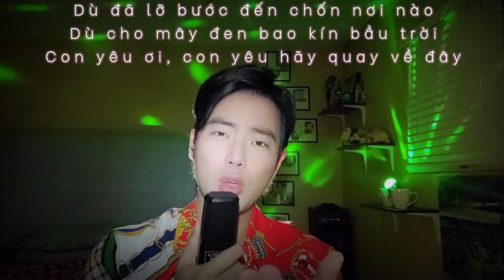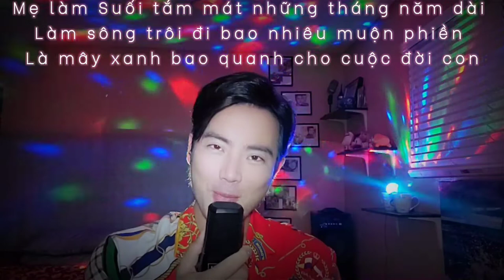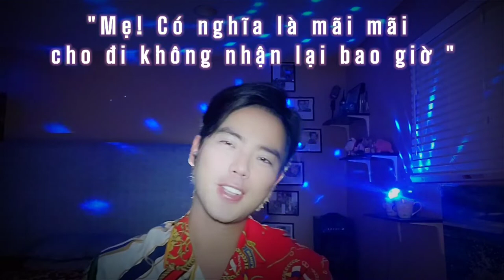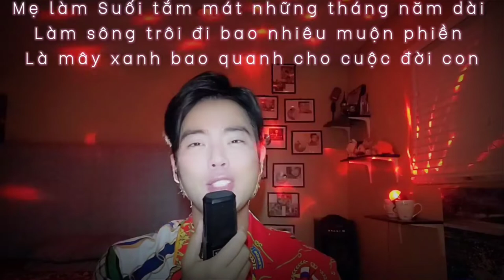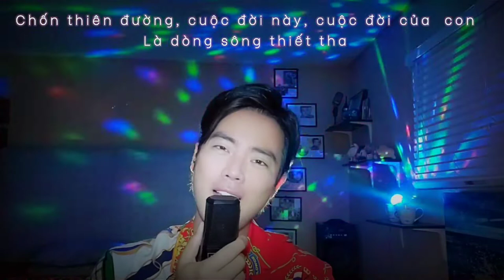Con Yêu | NN- Lời Việt : Cẩm Vân |Lưu Việt Hùng Cover